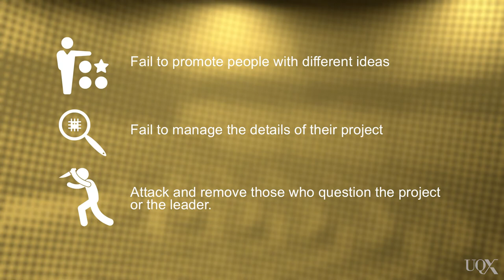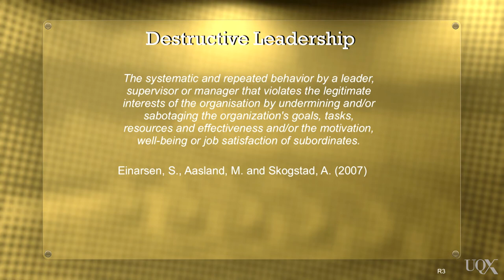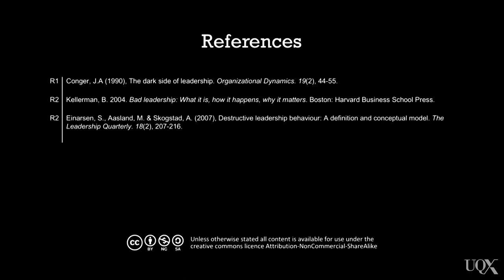UQx BUSLEAD1x BUSL1_019 The Dark Side of Leadership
The video features in UQ's Becoming an Effective Leader course.